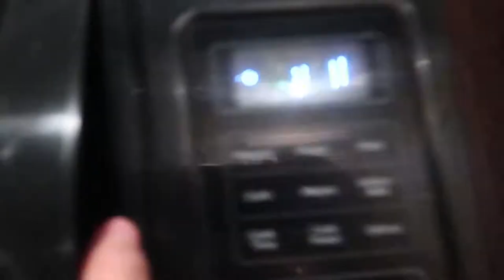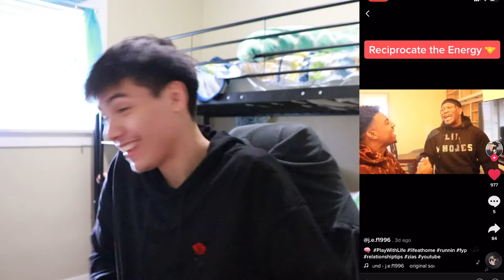This is painful!!!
So i found this air duster can which is basically air in a can, and i figured out that if you put in your arm it burns, i think i saw david dobrik do this a while back.